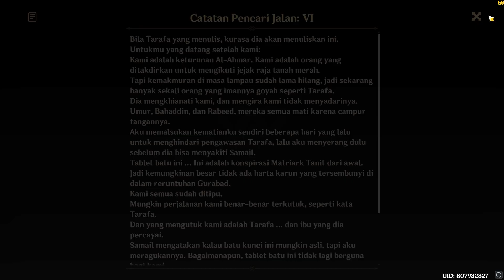HOW TO GET FINAL SYMBOL SCARLET SAND SLATES GENSHIN 3.4